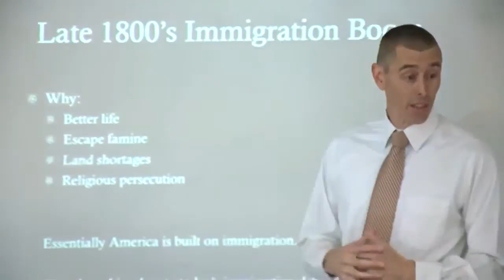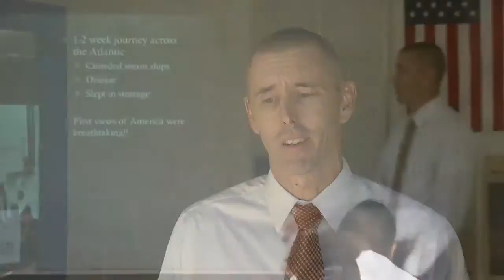Cienega history teacher bridges the gap between then and now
Cienega American history teacher Matt Johnson doesn't shy away from challenges, such as connecting current events to the past.